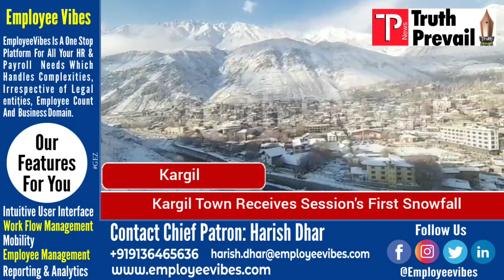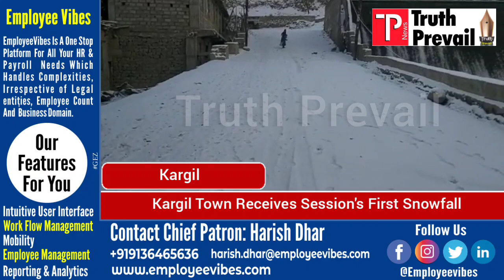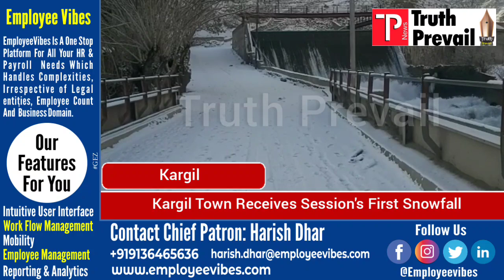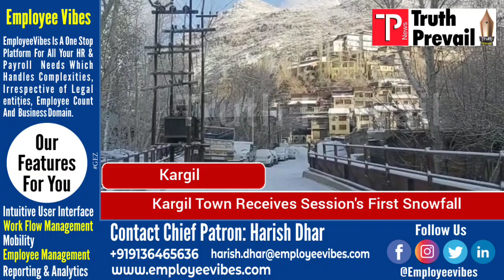Kargil Town Receives Session's First Snowfall